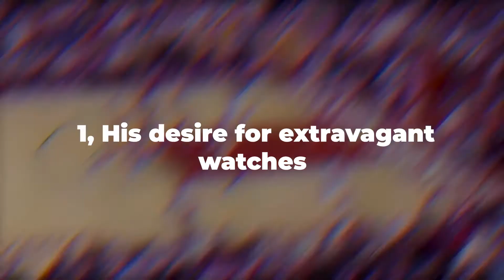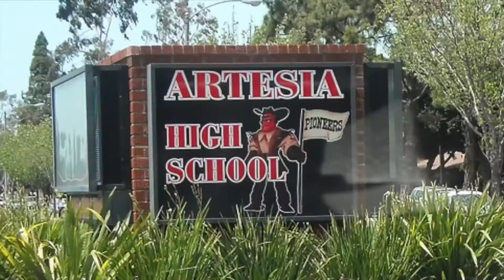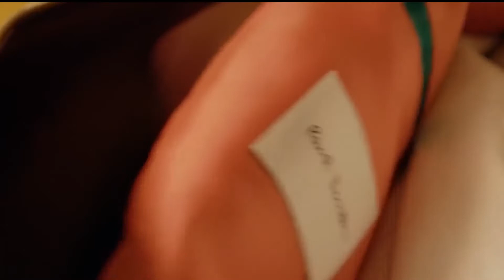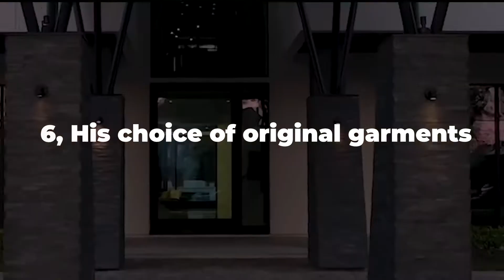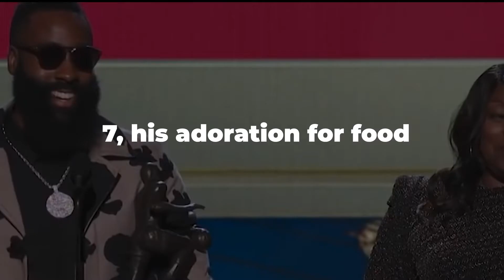The Crazy and RICH Lifestyle of James Harden - Net Worth, Money, New Babe, House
James Harden Lifestyle includes Women, Net worth, NBA, Cars, Houses, and different kinds of endorsements. WATCH this James Harden Lifestyle to know all the CRAZIEST GOSSIP you didn't know.

In the Sports Stars channel, you can find the best Sports Stars net worth and lifestyle biographies
scroll in our videos to find the GREATEST Highlights, Documentary, Lifestyle, Net worth, luxury, facts, and SPORT! all in one sport luxury channel!